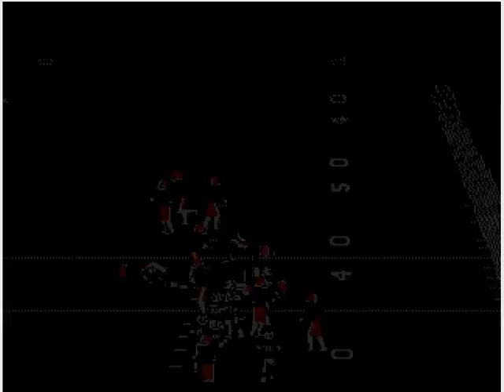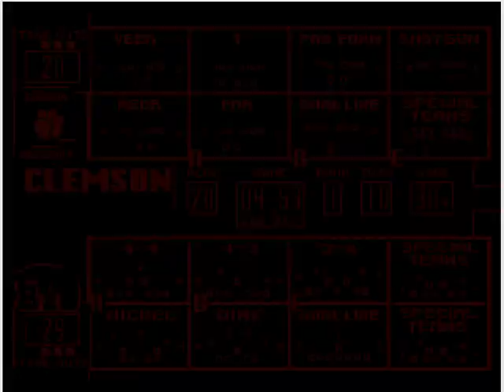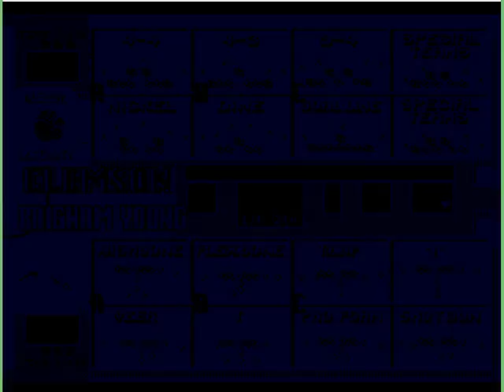College Football USA '97 (video 2,449) (Sega Megadrive / Genesis)